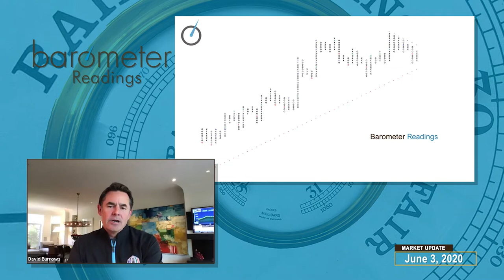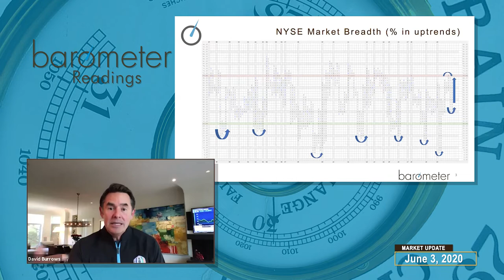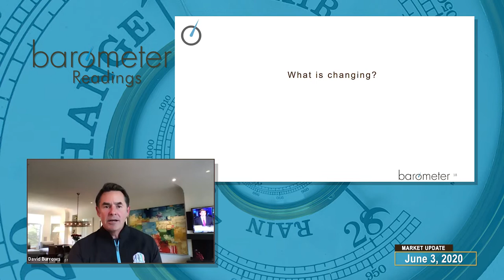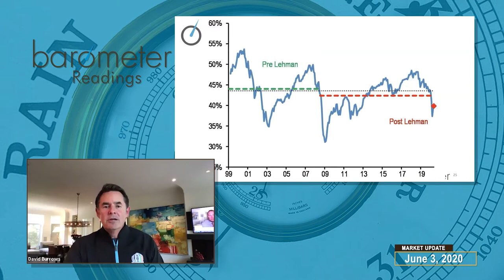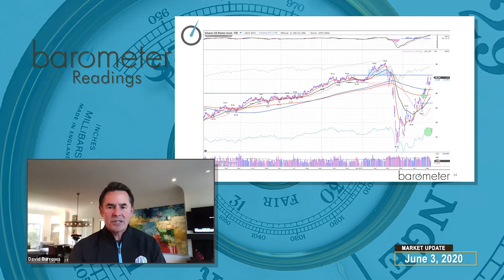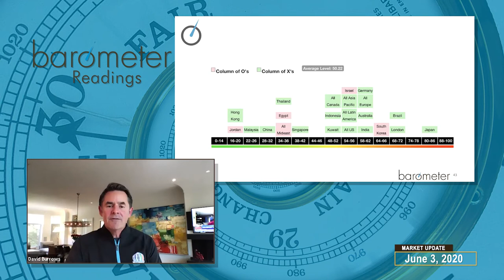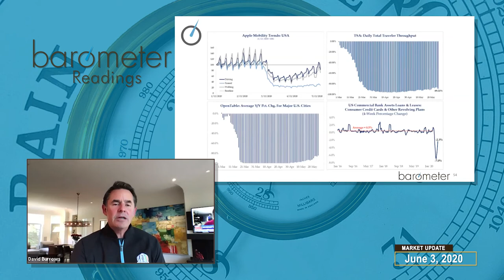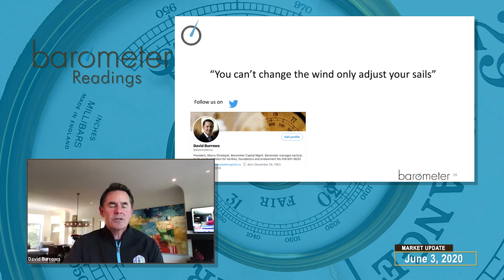Barometer Reading Webcast - June 3 2020